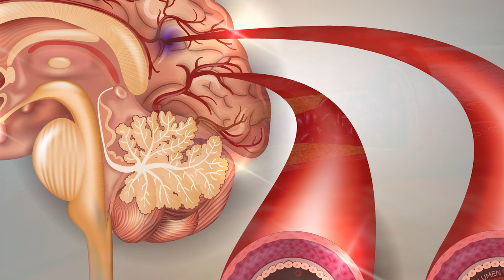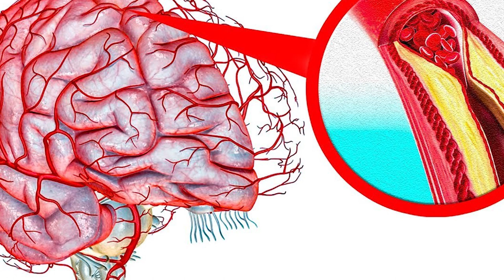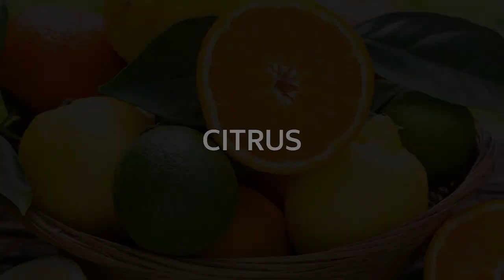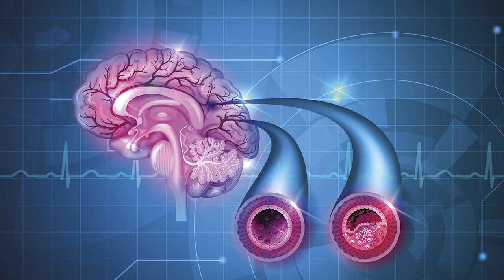The old doctors CLEAN THE HEAD VASES with this. One spoonful is enough to keep brain vessels clean…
Vascular clogging or atherosclerosis is the most common problem of arteries, in which large amounts of cholesterol are deposited in the vascular wall, forming thickenings called atherosclerotic plaques. The main causes of vascular clogging are: poor diet, excess weight, heredity, lack of exercise and bad habits. There are many ways to clean the cerebral vessels at home, and if you do it regularly, you can avoid serious illnesses…